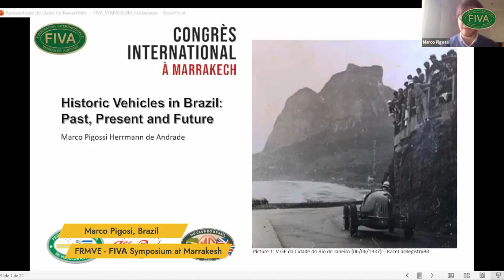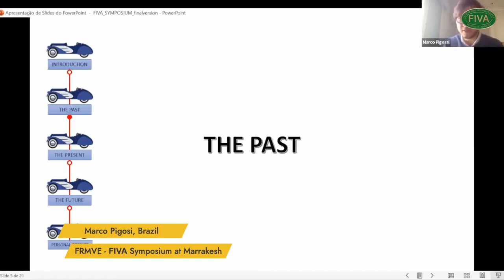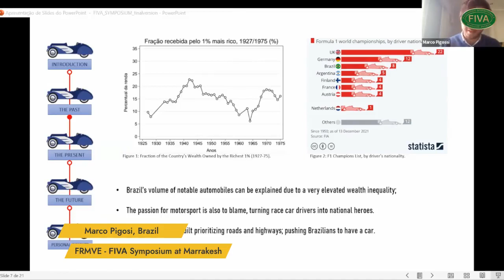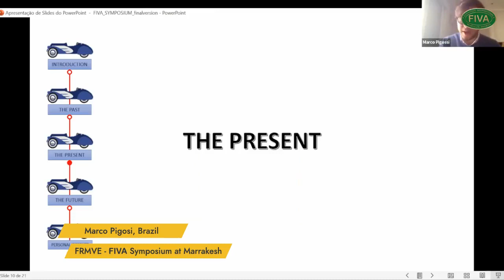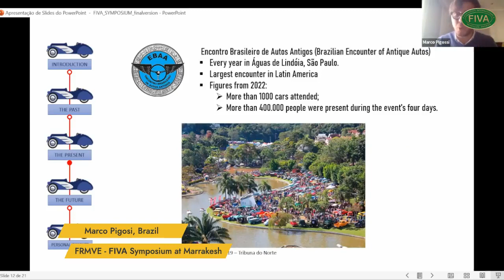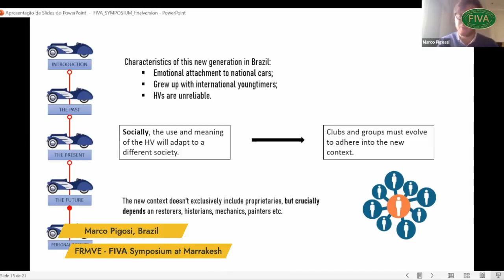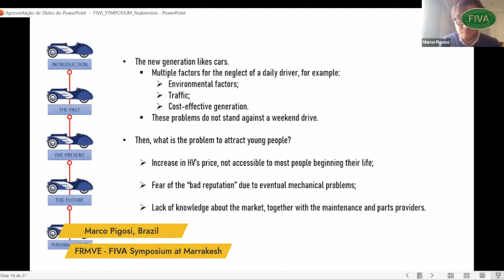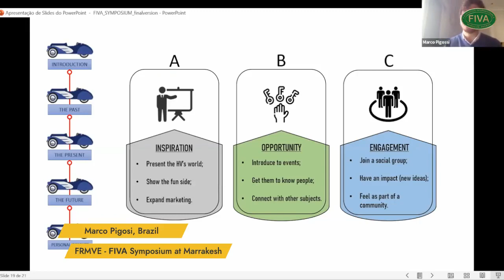Marco Pigossi - FIVA Congresso Internacional Marrakech 2022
Trecho da participação do nosso jovem diretor Marco Pigossi no Congresso Internacional da FIVA em Marrakech 14/MAI/ 2022, falando sobre: "Automoveis Historicos no Brasil: Passado, Presente e Futuro"